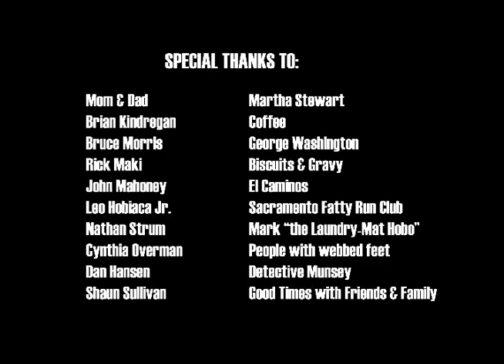The Blind Date with Blumkin Twinkle Toes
A cute 20-something girl named Petunia goes on blind to try and find true love.  She didn't expect her date to be perfect... but  soon realizes she ended up with something much-much worse!!!